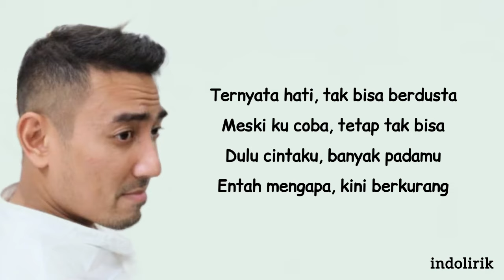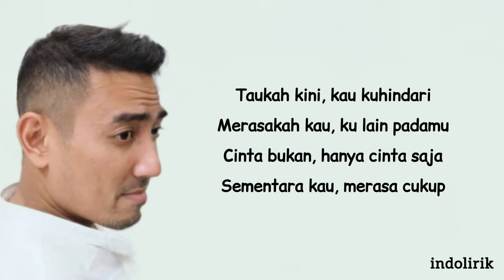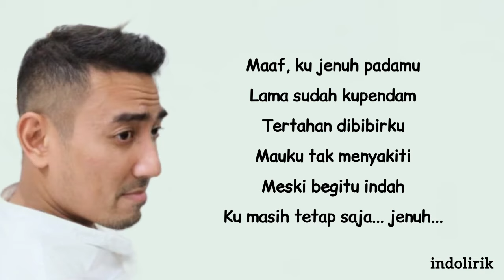Rio Febrian - Jenuh | Lirik Lagu